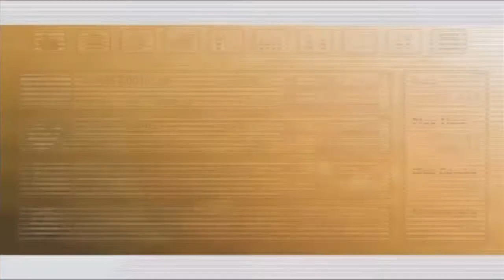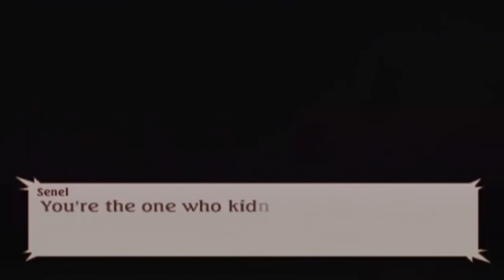Let's Play Tales of Legendia - Episode 20